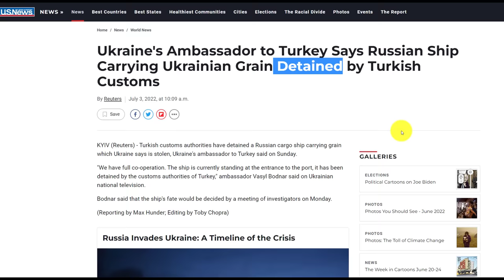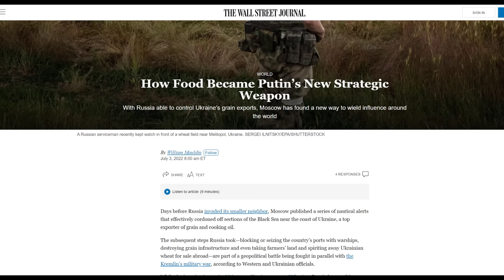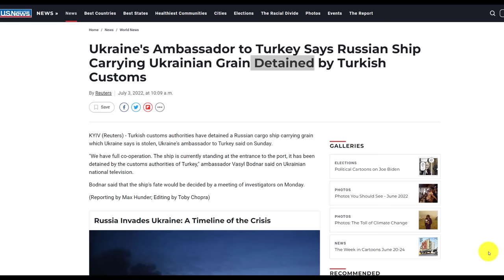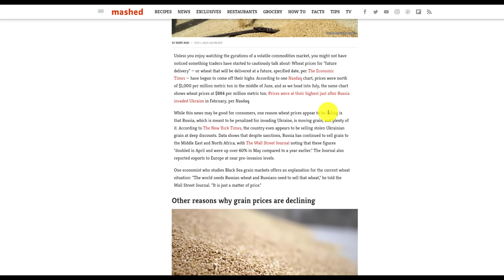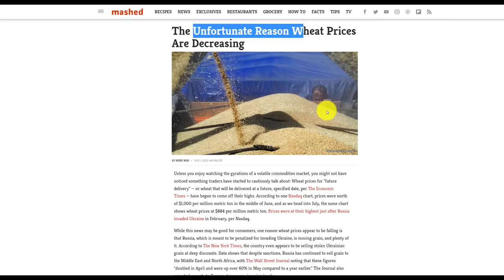Will Russia be Exposed in front of the world by Turkey? Turkey ने Russia के खिलाफ उठाया बड़ा कदम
Will Russia be Exposed in front of the world by Turkey? Turkey ने Russia के खिलाफ उठाया बड़ा कदम | By Prashant Dhawan

Unacademy Subscription Benefits:

1. Learn from your favourite teacher
2. Dedicated DOUBT sessions
3. One Subscription, Unlimited Access
4. Real-time interaction with Teachers
5. You can ask doubts in the live class
6. Limited students
7. Download the videos & watch offline